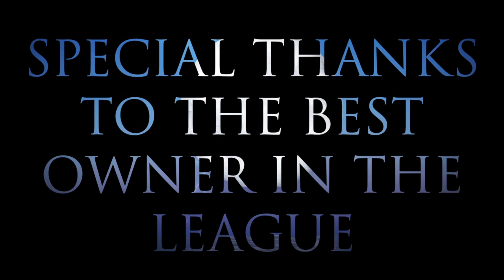Behind the Scenes look at Making the Mark Frisch TIFO